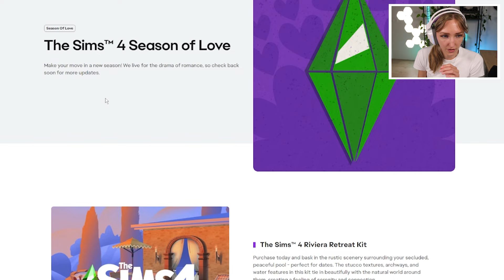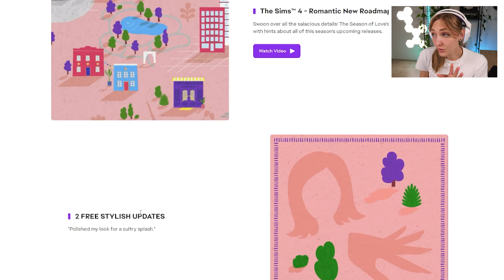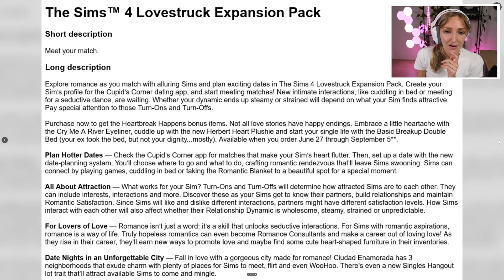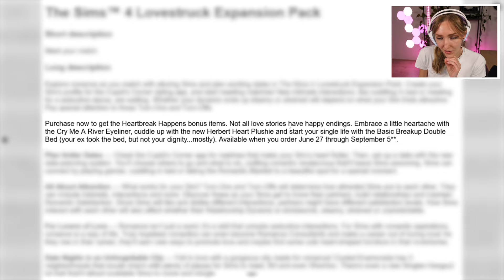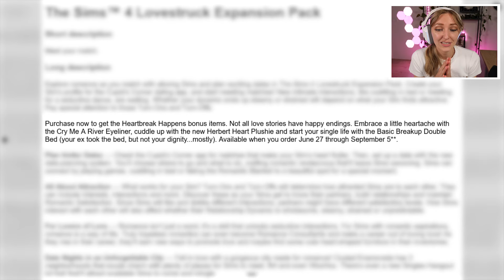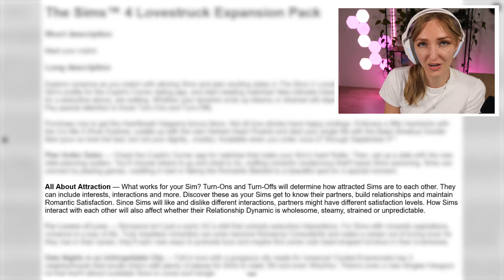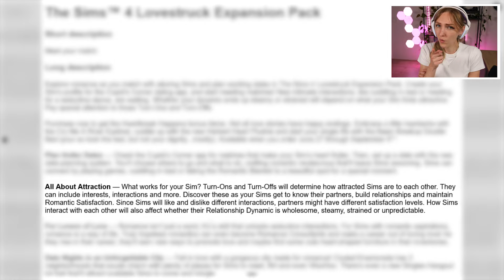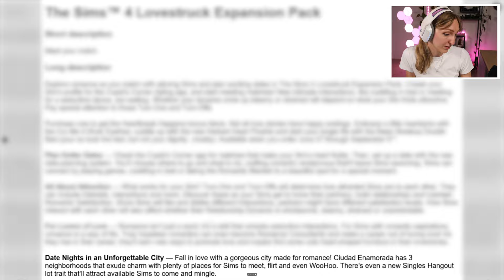NIEUWE SIMS UITBREIDING IS GELEKT! 🤍 || Sims 4 Lovestruck Uitbreiding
▬ Creator Code: TESSELLATE ▬▬▬▬▬▬
Ga jij een pakket voor de Sims kopen? Gebruik dan mijn code TESSELLATE bij het afrekenen! Hiermee steun je mij financieel met je aankoop, zonder dat het jou iets extra kost. Dankjewel 🖤.

▬ LIDMAATSCHAP  ▬▬▬▬▬▬▬▬▬▬
Word lid van Team Tessellate voor €1,99 per maand! Je helpt mij daarmee om meer content te kunnen maken. In ruil daarvoor krijg je een badge voor je naam, kun je Tessellate emotes gebruiken in chat, en krijgen jouw reacties áltijd voorrang. Af en toe zal er ook iets speciaals voor leden online komen.

ANDERE PLATFORMEN

MUZIEK